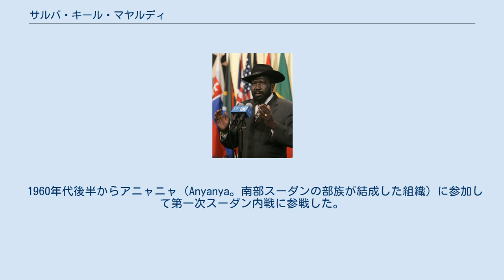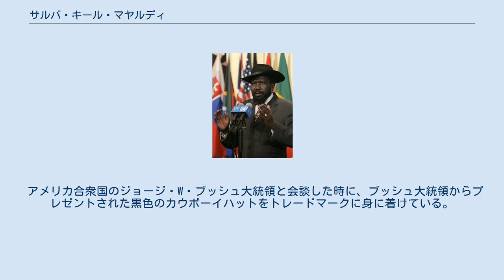サルバ・キール・マヤルディ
サルバ・キール・マヤルディ（アラビア語: سلفا كير ميارديت‎、英語: Salva Kiir Mayardit、1951年9月13日 - ）は南スーダンの政治家。
現在、同国大統領（初代）。
南スーダン独立前はスーダン共和国の第一副大統領であり、南部スーダン大統領（第2代）であった。
 ディンカ人であるが南部スーダン自治政府の初代大統領ジョン・ガランとは部族が異なる。
敬虔なカトリックキリスト教徒である。
 1960年代後半からアニャニャ（Anyanya。南部スーダンの部族が結成した組織）に参加して第一次スーダン内戦に参戦した。
1972年のアディスアベバ合意の時点ではまだ無名の兵士であったが、1983年にジョン・ガランがスーダン人民解放軍（SPLA）を立ち上げると第二次スーダン内戦では軍事経験の乏しいガランに代わって戦闘を指揮をとるようになりSPLAの参謀長として活躍した。
2004年にはキールを追い落とそうとする勢力との抗争でSPLAは内部分裂の危機に陥った。
 2005年、キールも尽力した南北包括和平合意が署名されると南部スーダン自治政府の副大統領に指名され、同年7月にガランが事故死すると後任としてスーダン共和国第一副大統領及び南部スーダン自治政府第2代大統領に就任した。
キールは穏やかな人柄と控え目な言動、輝かしい軍歴からSPLAだけでなく民衆からも人気を得た。
2009年のキールの演説「来るべき住民投票は『国の二級市民のままでいいのか、それとも独立国家で自由人になるのか』という選択だ」という言葉はスーダンとの間で政治的緊張を起こした。
2010年、キールは4月のスーダンの大統領選挙で争う意思はないと語り、代わりに南スーダン自治政府の大統領選挙に集中するとし、スーダン人民解放運動（SPLM）の「独立」という運動方針が再確認された。
4月の大統領選挙にて得票率92.99%という圧倒的大差で南部スーダン自治政府大統領に再選され、続いてスーダン大統領のオマル・アル＝バシールはキールをスーダンの第一副大統領に再指名した。
 2011年7月9日、南部スーダンは南スーダン共和国として独立し、キールは初代大統領に就任した。
2013年5月、南スーダンの大統領として初めて訪日。
5月31日、安倍晋三内閣総理大臣との首脳会談を行い、翌6月1日から第5回アフリカ開発会議（TICAD V）にも参加した。
 2013年7月23日、キールは大幅な改造のため、自身の内閣の全閣僚と、与党スーダン人民解放運動の主要幹部を全て解任した。
同年12月14日にはクーデター未遂事件が発生。
これを退けたが、事件の首謀者を7月に解任したマシャール前副大統領と断定して追及を行った。
2018年7月12日には議会によって大統領任期の3年間延長が承認され、2021年までとなった。
2020年2月22日にはマシャールとの合意に基づき暫定の連立政府が発足した。
3年以内に独立後初の選挙を実施し、正式な政権発足を目指す。
 同性愛に関して「もしも誰かが同性愛をスーダンに輸入しようとするのならば、それがいつであれ、皆の手で裁かれるであろう」と語っている。
 アメリカ合衆国のジョージ・W・ブッシュ大統領と会談した時に、ブッシュ大統領からプレゼントされた黒色のカウボーイハットをトレードマークに身に着けている。